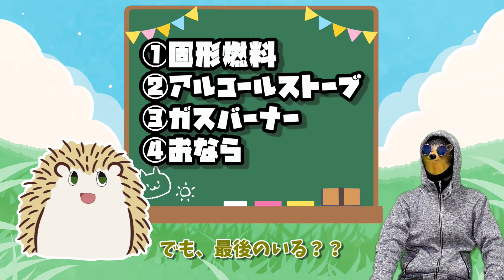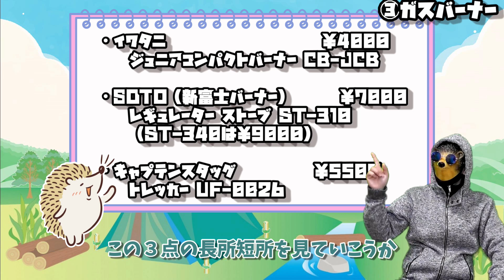【バイクキャンプ】シングルバーナーの選び方 炊飯＆調理《ガス 固形燃料 アルコールストーブ お酒 消毒 キャンプツーリング 自動炊飯シリンダー ソロキャンプ オススメ キャンプギア》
２通り持っていくのがオススメです。ごはんとおかずは同時に作って暖かいうちに食べたいですよね。

キャプテンスタッグ(CAPTAIN STAG) シングルバーナー カセットガスバーナーコンロ CB缶 圧電点火装置付 収納ケース付 シルバー トレッカー UF-0026
コンパクトにはなりませんが、コスパ良いです。

イワタニ ジュニアコンパクトバーナー CB-JCB
昔からある定番ですが、設計が古いかも、、、

[ソト (SOTO)] 日本製 シングルバーナー レギュレーター搭載(高火力 風に強い) CB缶 ソロ デュオ キャンプ レギュレーター ストーブ ST-310
超コンパクト、一定火力維持能力高い！メイドインジャパン品質！

[ソト (SOTO)] 日本製 シングルバーナー マイクロレギュレーター搭載(高火力・風に強い) CB缶 グループ キャンプ レギュレーターストーブ Range(レンジ) ST-340 シルバー
お金に余裕があるならコレ、良いと思います。

Alioay アルコール ストーブ シングル バーナー セット 小型 コンパクト 五徳+収納ポート付き 防災 防風 超軽量 調理ミニバーナーセット
セカンドストリートのヤツと同型タイプのがあったので載せておきます。

IMCO(イムコ) アルコール ストーブ バーナー キャンプ アウトドア 自動炊飯シリンダー
アルストで炊飯が超快適になります。
スタッキングも困りません

SNS Twitter＆Instagramやってます。

BGM
・dova-syndrome
※その他ｺﾋﾟｰﾗｲﾄﾌﾘｰ楽曲色々使用してます※

効果音
・dova-syndrome
・効果音ラボ
・OtoLogic

画像素材
・いらすとや
・OKUMONO
・illust STAMPO

声
ジョニー　ぱぱ
ジョイくん 音読さん
まま　まま